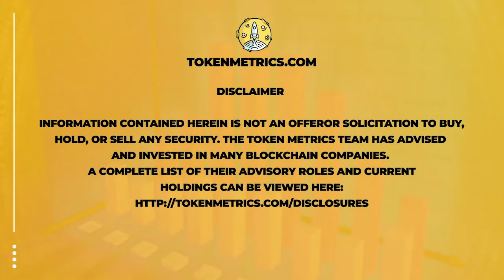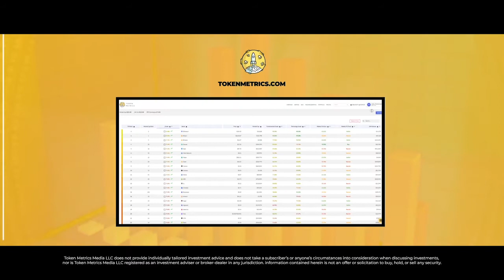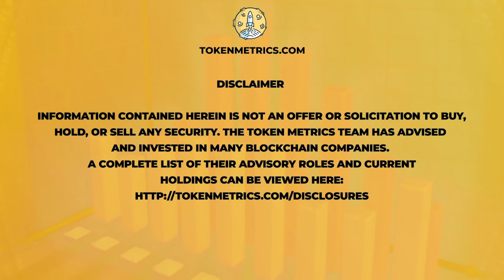Jeremy Gardner | Social Impact Investing | 100X Show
Jeremy Gardner is the Co-Founder and Managing Partner of Ausum Ventures.

While attending the University of Michigan, Jeremy founded the Blockchain Education Network (BEN), a global educational nonprofit. He went on to cofound Augur, the decentralized prediction market platform, and lead their ICO—the first ever on Ethereum and first "utility token." In 2016, Jeremy started a new company, SAAVHA. Most recently, Jeremy worked as an entrepreneur-in-residence and investor at Blockchain Capital, where he sourced over a half dozen investments and helped structure the firm's landmark security token ICO. Jeremy has also served as the founding editor-in-chief of Distributed magazine. He advises some of the top startups in the industry and is often cited in the press surrounding blockchain technology.